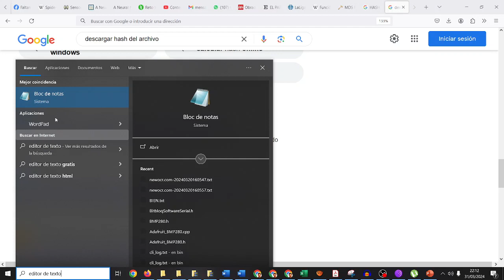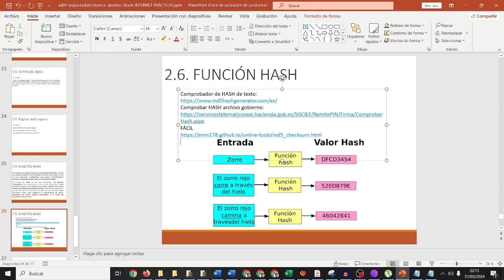Seguridad Informática Hash de un archivo TIC CDyPC CyR IES Monterroso